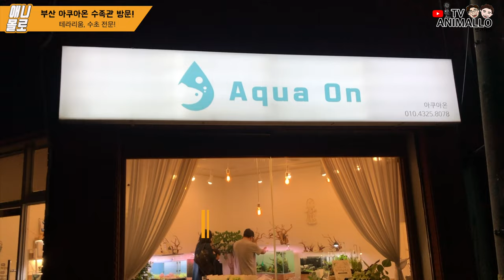*2시간순삭!* 테라리움, 수초전문 수족관에 다녀왔습니다! [애니몰로TV]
안녕하세요.

오늘은 부산 수족관 탐방기인데요,
테라리움 어항과 수초어항 전문인 부산 아쿠아온에 다녀왔습니다.

정말 멋진 수조들을 구경할 수 있었는데요,
저희와 함께 부산 수족관 아쿠아온 구경하시죠!

안녕하세요!!!

테드 & 디케이